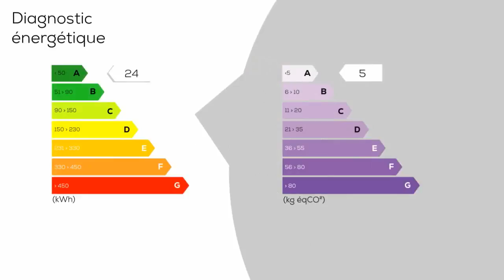A vendre - Appartement - LA COLLE-SUR-LOUP (06480) - 3 pièces - 53m²